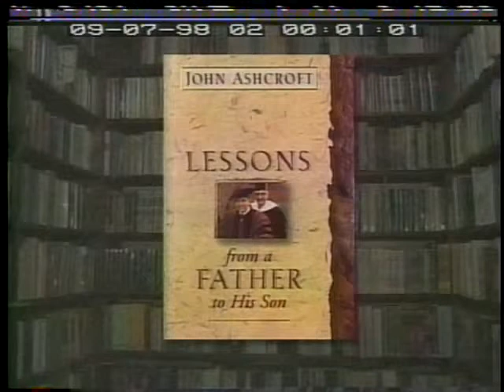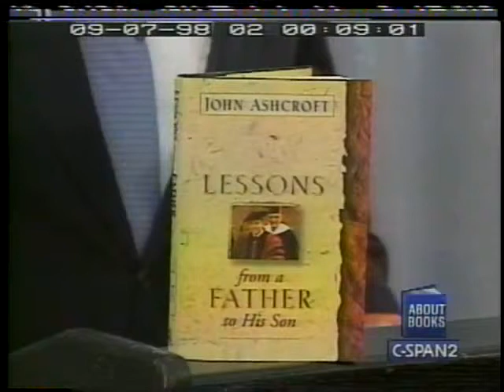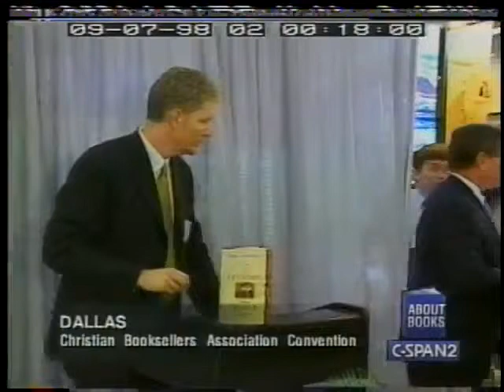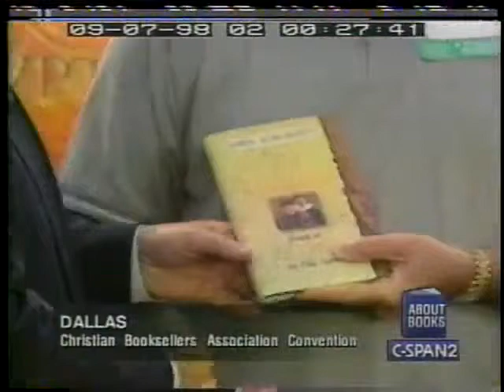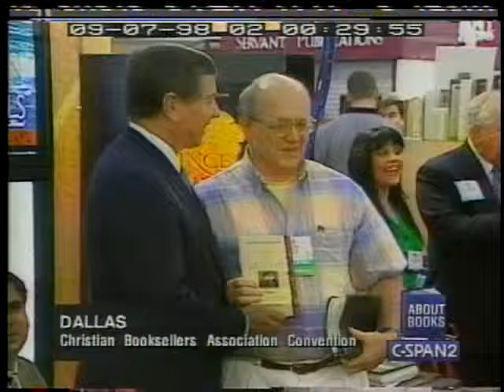John Ashcroft Reveals the Many Lessons He Learned From His Father 1998